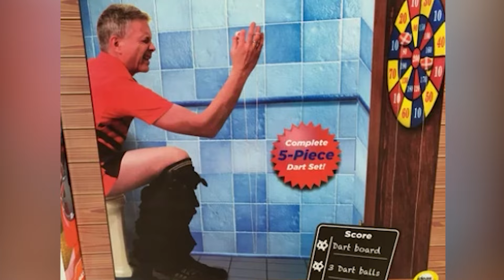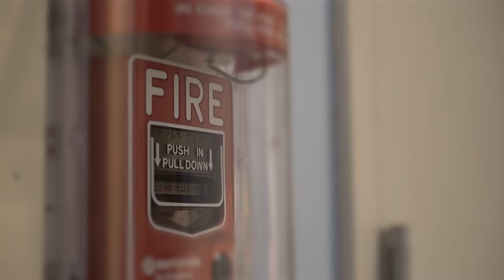Ces inventeurs sont allés trop loin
les inventeur de génie qui vont beaucoup trop loin